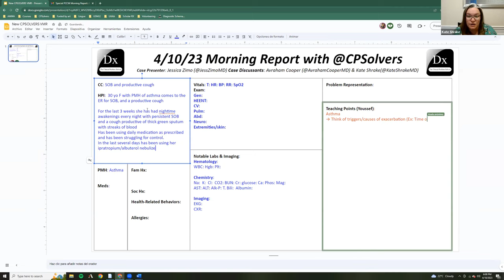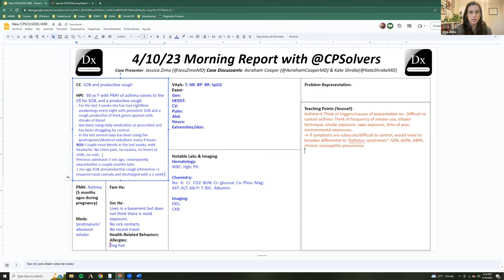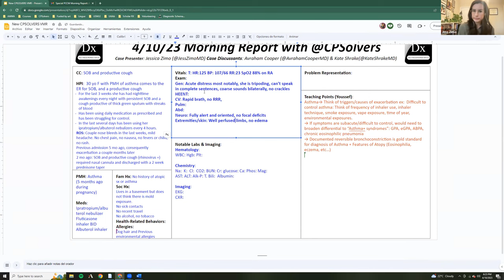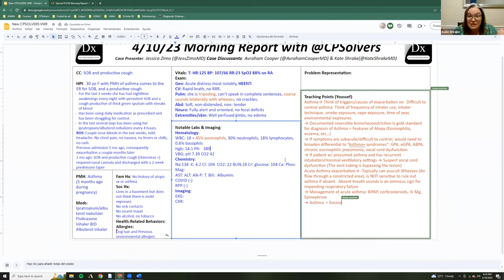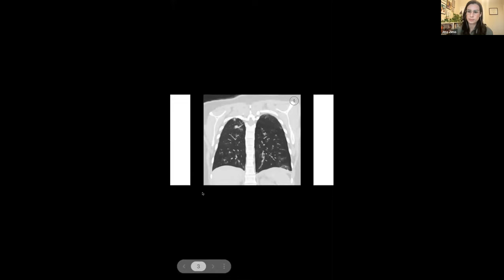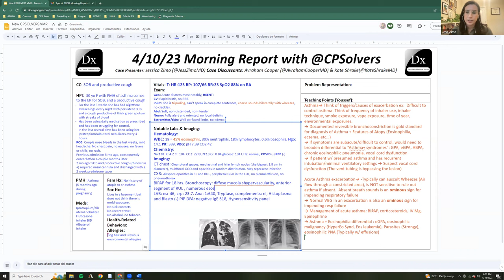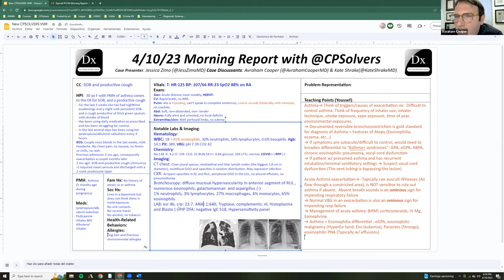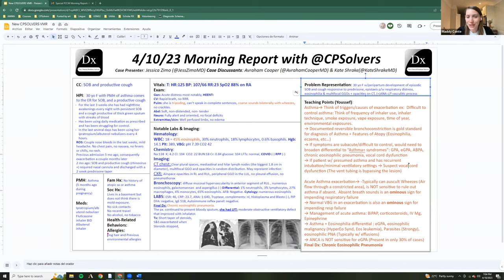April 10, 2023 PCCM VMR w/Drs. Avraham Cooper, Kate Shrake, & Jess Zimo - dyspnea & productive cough